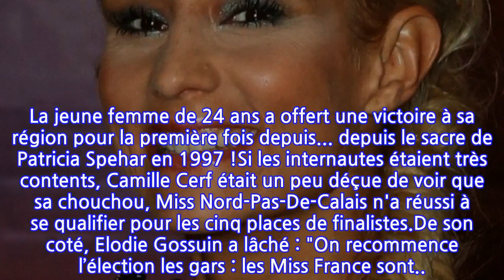Elodie Gossuin : L'animatrice pas satisfaite de la nouvelle Miss France ? Ce post sur...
Ce dimanche 12 décembre, Diane Leyre a été sacrée Miss France 2022 après plus de trois heures de show. C'est donc Miss Ile-de-France qui a été élue parmi 29 prétendantes au zénith de Caen et qui succède à Amandine Petit. Elle a devancé Miss Martinique (Floriane Bascou) première dauphine, Miss Alsace (Cécile Wolfrom) deuxième dauphine, Miss Tahiti (Tumateata Buisson) troisième dauphine et Miss Normandie (Youssra Askry) quatrième dauphine. La jeune femme de 24 ans a offert une victoire à sa région pour la première fois depuis... depuis le sacre de Patricia Spehar en 1997 !Si les internautes étaient très contents, Camille Cerf était un peu déçue de voir que sa chouchou, Miss Nord-Pas-De-Calais n'a réussi à se qualifier pour les cinq places de finalistes.De son coté, Elodie Gossuin a lâché : "On recommence l’élection les gars : les Miss France sont... là !", laissant entendre qu'elle n'avait pas l'air satisfaite du résultat final. Bien entendu, il ne s'agissait que d'un post humoristique puisque sur la photo on peut y voir ses deux filles avec des couronnes. Et plus sérieusement, elle a tenu quand même à féliciter Miss France 2022 : "Bravo sublime Diane Leyre fière de t’accueillir demain sur RFM".Voir cette publication sur InstagramUne publication partagée par ́ (@elodiegossuin)La Rédaction